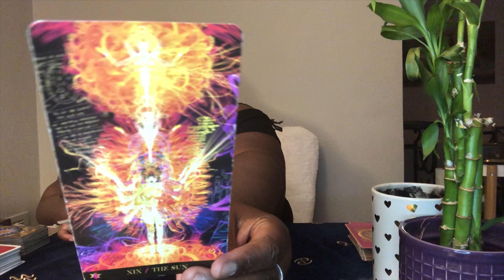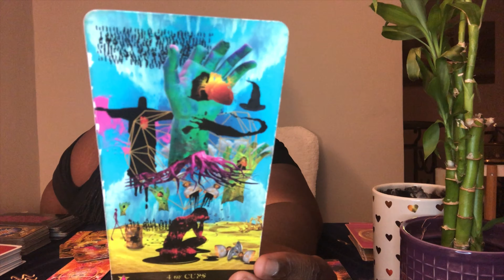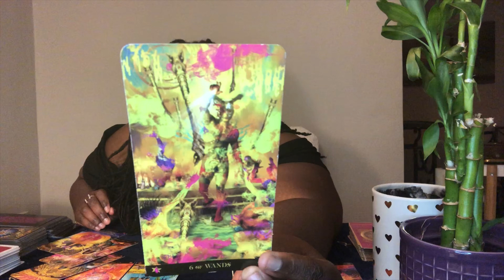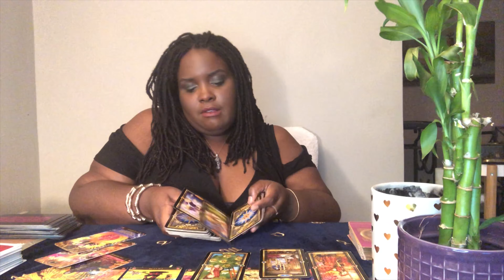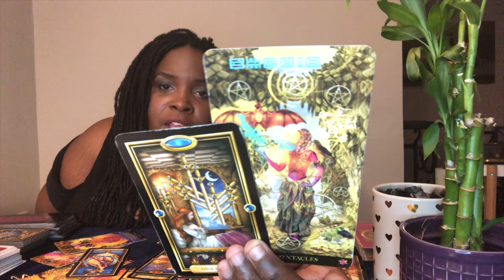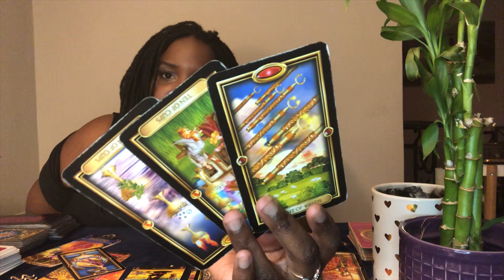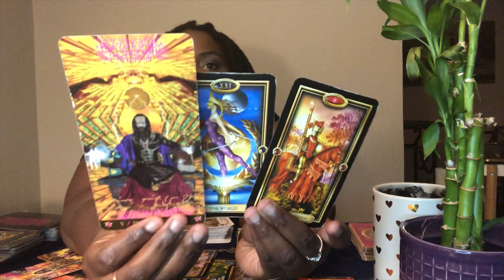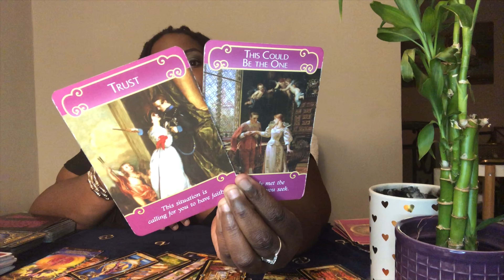AQUARIUS ♒️ LOVE END OF AUGUST 2019 STEPPING INTO THE SPOTLIGHT LIKE A CHAMP! ✨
Hello!

Option 1: $30 for 1 question - 15-20 minutes
Option 2: $50 for 2 questions - 30-35 minutes
Option 3: $75 for 3 questions - 45 minutes
Option 4: $100 for 4+ questions - 60+ minutes
Same day readings and phone calls are available for an additional $25 each

Tarot Decks used:
The Guilded Reverie Lenormand
Luna Sol Tarot
The Starman Tarot
Universal Waite
Mythical Goddess Tarot